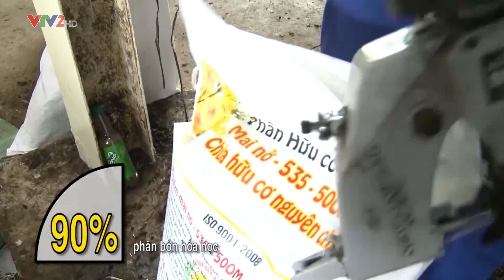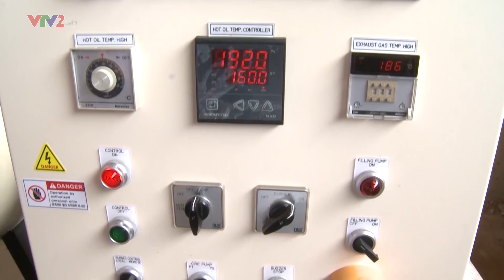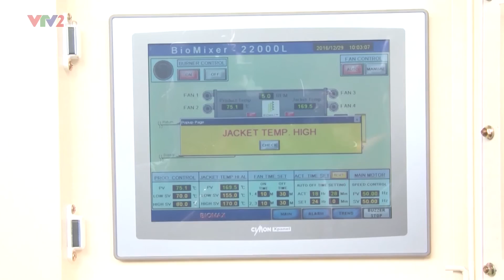Chế phẩm sinh học Huy Bao Phuoc Hung